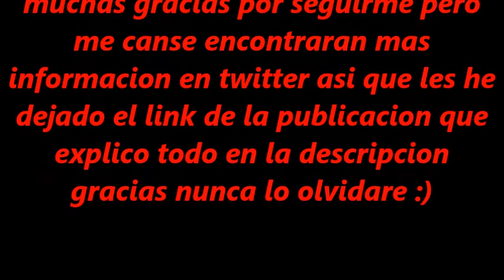¡¡Me voy de youtube!! ¡¡Feliz Día de los Inocentes!!